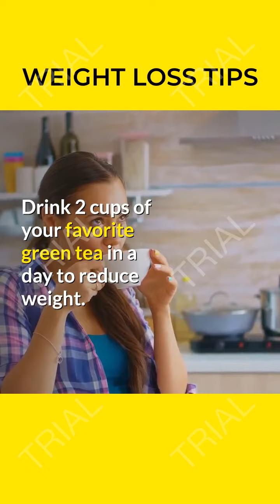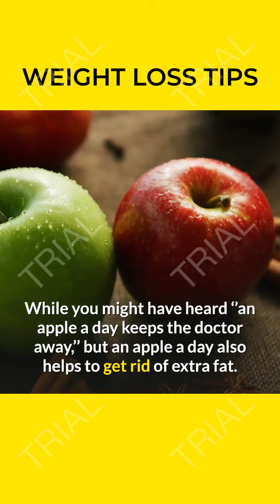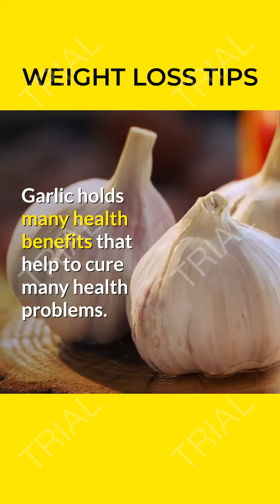5 Simple Best Home Remedies to Lose Weight || How to lose weight fast naturally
Here are 5 simple home remedies that will help you lose weight. The best part is this these are simple and cheap. These methods have shown some impressive results.

There are some natural products that shown has impressive results, you can literally start to lose weight in Two Weeks. Believe In Yourself. Change Forever.

There are some natural products that can help to control diabetes. A world free of diabetes is not our dream, it's our pledge.